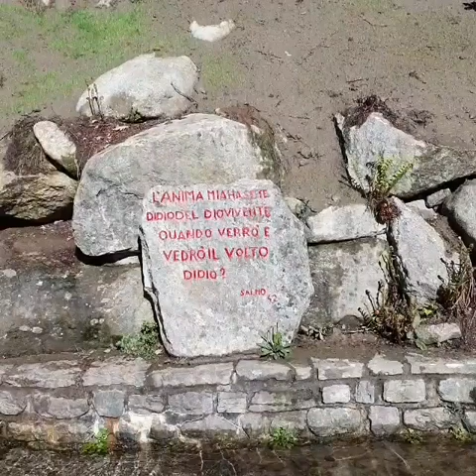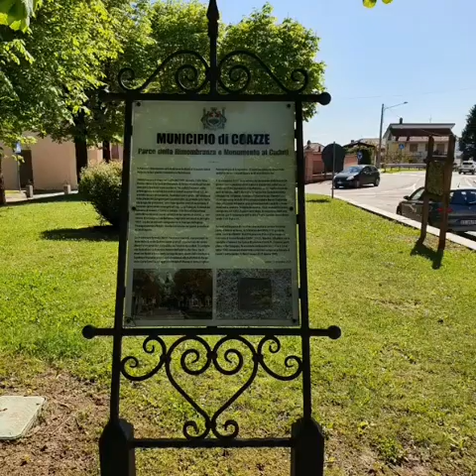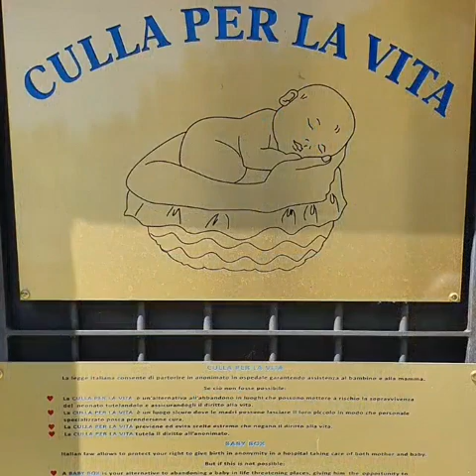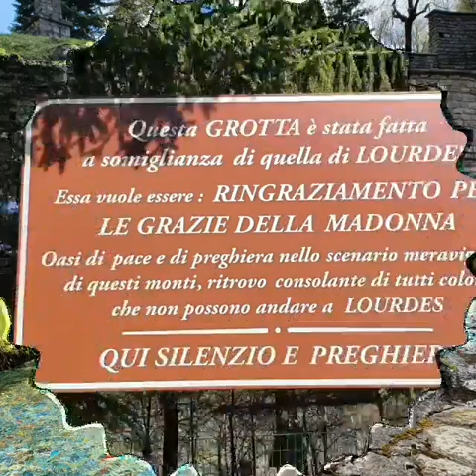Domenica 2 maggio 2021